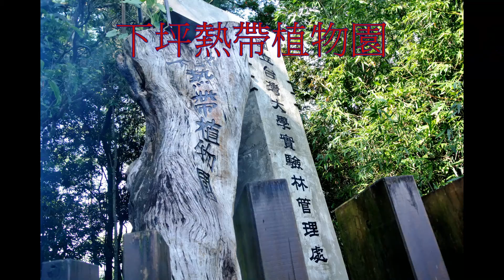台灣真美 草嶺蓬萊瀑布